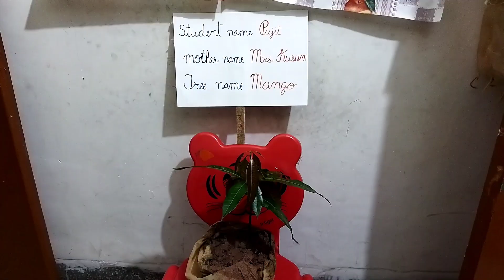1‌ पेड़ माँ👩 के नाम जरूर लगाये 🌳🌴